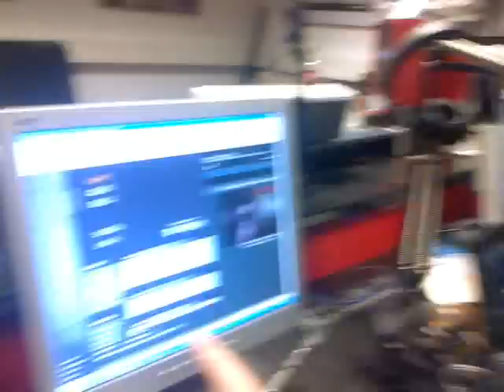MOH Radio Live - Sticker terror accompanied by DJ The Beast's early hardcore mix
MOH Radio Live's friend of the show DJ The Beast took his early records with him and played another incredible set. Enjoy some video footage featuring this very skilled DJ!